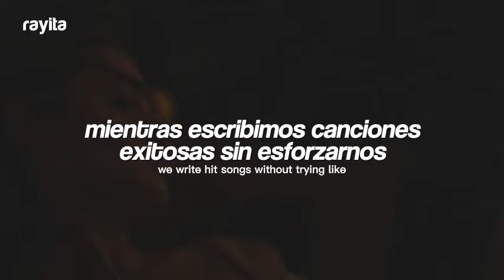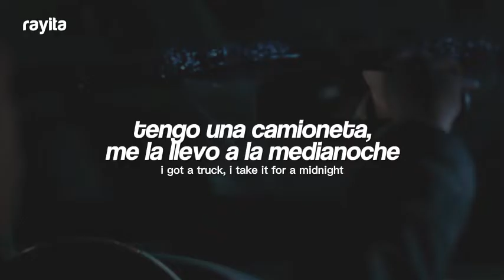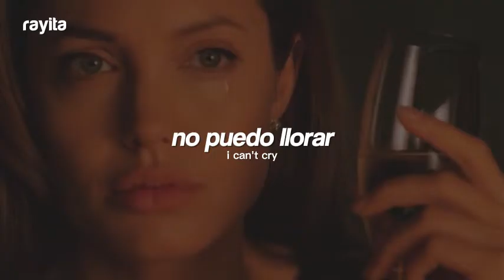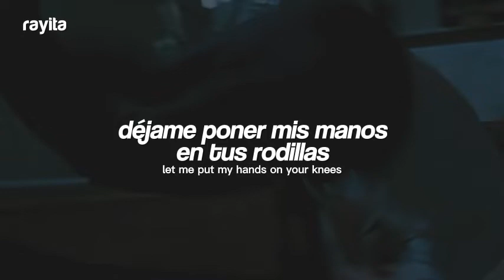Hands on your knees, I'm Angelina Jolie - Lana del Rey ft. Tommy Génesis - Peppers // Subespañol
HOLA ;)

quiero antetodo mencionar que este edit no está hecho por mi ,sino por @leandroxcx que es uno de los mejores canales de edit que he conocido, y me encantaría que se suscribieran a su canal, esot es todo jdhjajhk, los amo mucho mis pixeles.

leandoxcx canal: UC1ZJVpyHQU0-hjt_SFsZ3Uw

💙 Lana del Rey ft. Tommy Génesis - Peppers (Sub Español/Lyrics)
💙 Lana del Rey ft. Tommy Génesis - Peppers (Traducida/Subtitulada al Español)
💙 Lana del Rey ft. Tommy Génesis - Peppers (Letra Español/Lyrics)
💙 Lana del Rey ft. Tommy Génesis - Peppers (English Lyrics/Sub Español)

lana del rey ft tommy génesis - peppers
lana del rey ft tommy génesis - peppers  sub español
lana del rey ft tommy génesis - peppers  español
lana del rey ft tommy génesis - peppers  subtitulado
lana del rey ft tommy génesis - peppers  subtitulado al español
lana del rey ft tommy génesis - peppers  letra
lana del rey ft tommy génesis - peppers  lyrics
lana del rey ft tommy génesis - peppers  song
lana del rey ft tommy génesis - peppers  traducida
lana del rey ft tommy génesis - peppers  audio oficial
lana del rey ft tommy génesis - peppers  video oficial